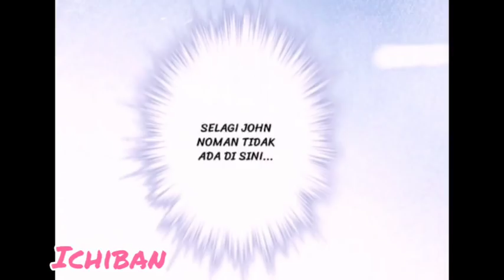Tawanan Dari Penjara Cinta eps 43 indo sub